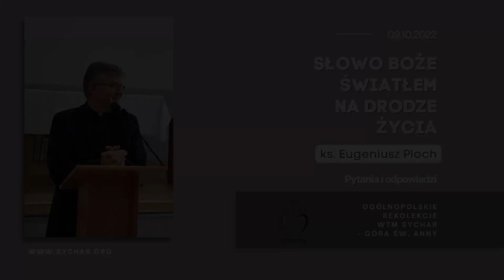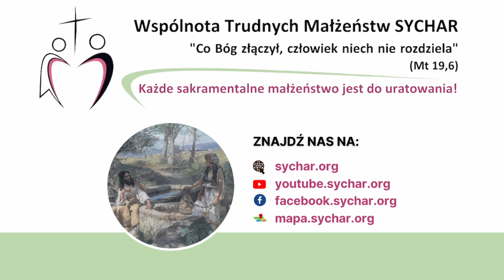[Pytania i odpowiedzi] Rekolekcje WTM Sychar - Słowo Boże światłem na drodze życia - ks. E. Ploch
Zapis konferencji z pytaniami i odpowiedziami do ks. Eugeniusza Plocha na Jesiennych Ogólnopolskich Rekolekcjach na Górze Św. Anny.

♥️ Charyzmatem Wspólnoty Trudnych Małżeństw SYCHAR jest dążenie jej członków do uzdrowienia sakramentalnego małżeństwa, które przeżywa kryzys. Współpracując z Jezusem Chrystusem – Bogiem, w każdej sytuacji nawet, po ludzku patrząc, beznadziejnej możliwe jest odrodzenie małżeństwa. Dla Boga bowiem nie ma rzeczy niemożliwych. ♥️

Możesz wesprzeć finansowo działalność ewangelizacyjną Wspólnoty.
Stowarzyszenie Trudnych Małżeństw SYCHAR:
💰 tradycyjny przelew
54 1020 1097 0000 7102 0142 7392
PKO BP Oddział 9 w Warszawie
SWIFT – BPKOPLPW (dla przelewów zagranicznych)
Tytułem: Darowizna na cele statutowe Stowarzyszenia
💰 przekazując 1️⃣ % podatku należnego US podając nr KRS 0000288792

Bóg zapłać za każdą złotówkę! 🙏